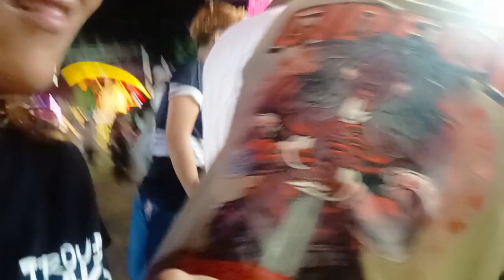Peryahan tayo|Jonlane vlog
sobrang enjoy ang mga bata sa peryahan!